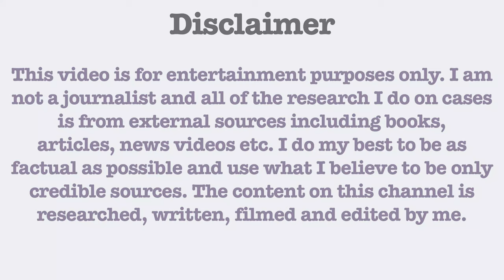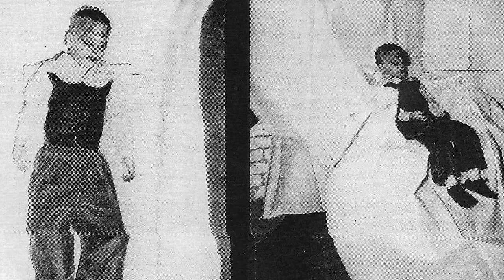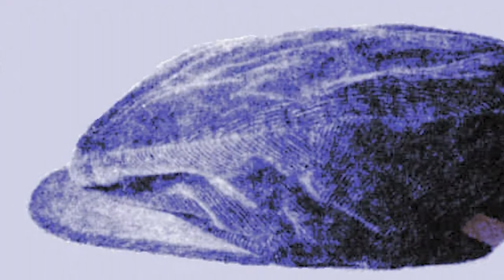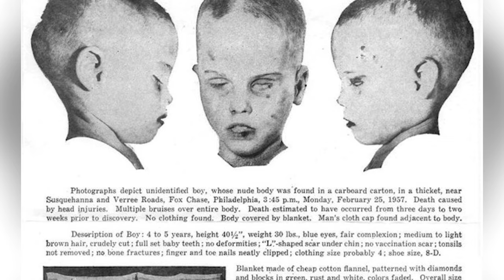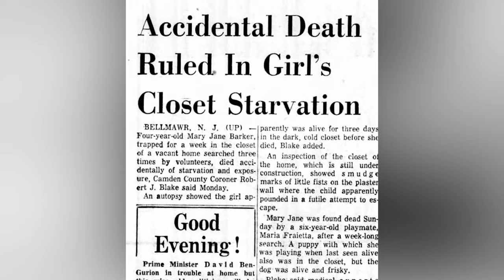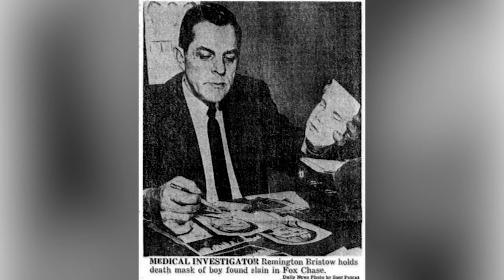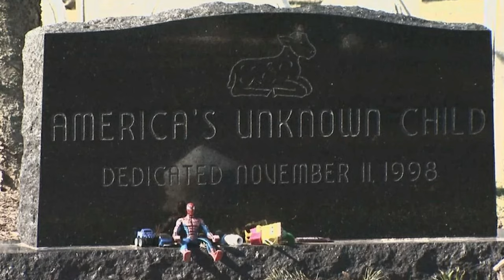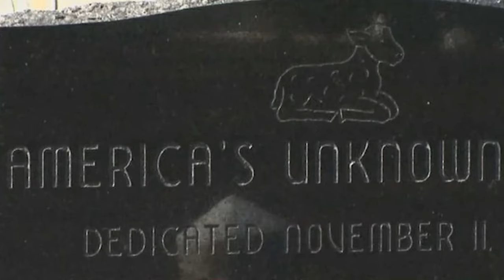The Heartbreaking Mystery of The Boy in the Box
It was a time before the Internet, where families watched black and white televisions, used home landline telephones and read newspapers when the body of a young boy was found discarded in the woods in a small town in Philadelphia. From the moment the body was found, the case was shrouded in mystery and each clue lead to more questions than answers. Who was the boy? Why was he killed? Who would want a little boy dead?

Each video is researched, written, filmed and edited by me!

Books:
Stout, D. (2008). The boy in the box: The unsolved case of America's unknown child. Lyons Press.